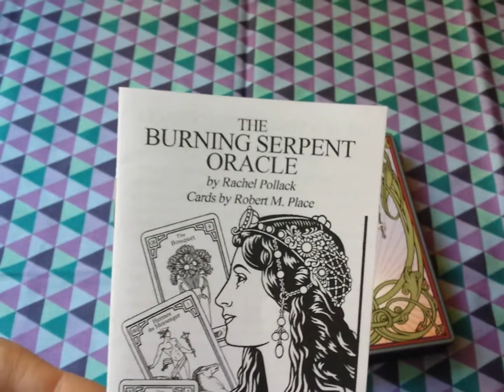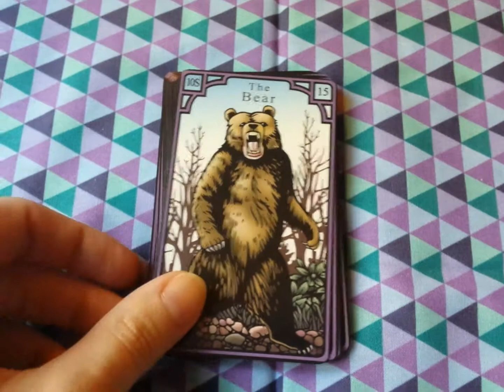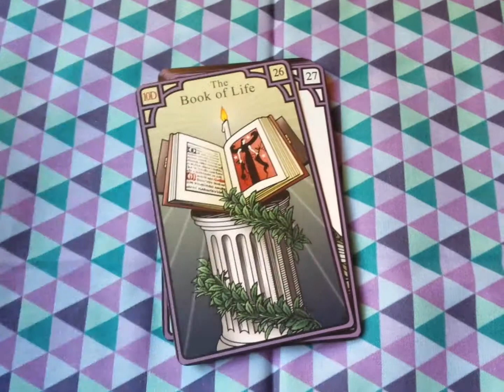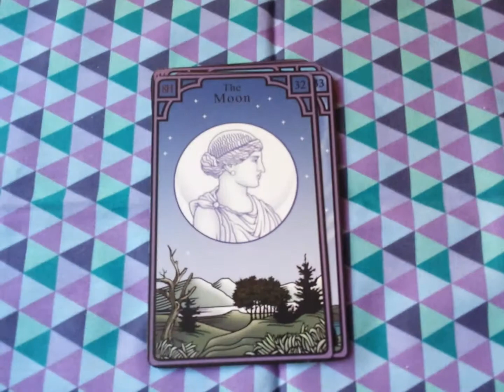Burning Serpent Oracle flipthrough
A lenormand deck by Rachel Pollack and Robert M. Place.

There are alternative Man & Woman cards, plus two extra cards, Isis and Osiris.

The size is bigger than most lenormand decks, so I trimmed the borders off and blacked the edges :)